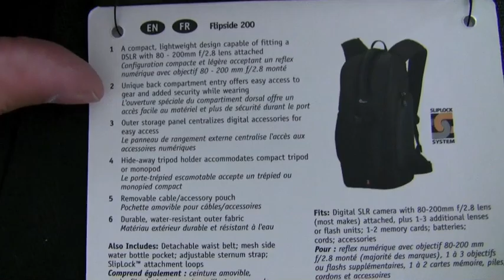Lowepro Flipside 200 Slim camera backpack Unboxing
Lowepro Flipside 200 Slim camera backpack $50 at Amazon.com